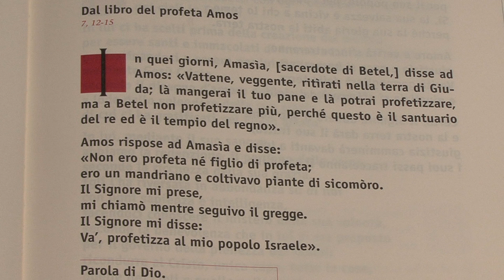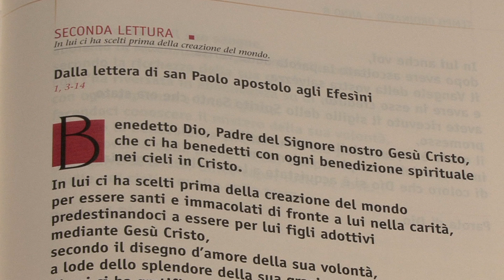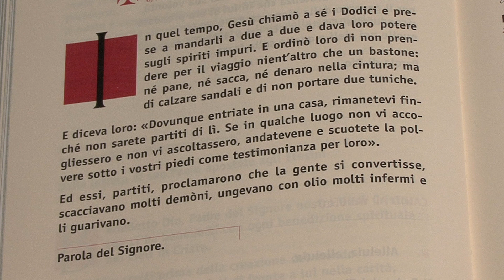XV Domenica del Tempo Ordinario (Anno B)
Don Giorgio Zevini, decano emerito della Facoltà di Teologia dell'UPS commenta la liturgia della XV Domenica del Tempo Ordinario (Anno B)

Vangelo Mc 6, 7-13In quel tempo, Gesù chiamò a sé i Dodici e prese a mandarli a due a due e dava loro potere sugli spiriti impuri. E ordinò loro di non prendere per il viaggio nient'altro che un bastone: né pane, né sacca, né denaro nella cintura; ma di calzare sandali e di non portare due tuniche.
E diceva loro: «Dovunque entriate in una casa, rimanetevi finché non sarete partiti di lì. Se in qualche luogo non vi accogliessero e non vi ascoltassero, andatevene e scuotete la polvere sotto i vostri piedi come testimonianza per loro».